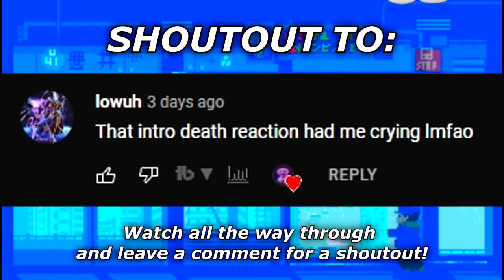I broke a WORLD RECORD in Search & Destroy..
SNIPING so fast that my enemies think im HACKING.. 🤣